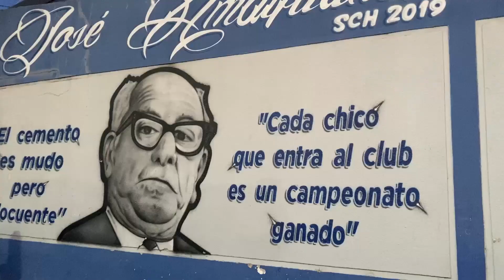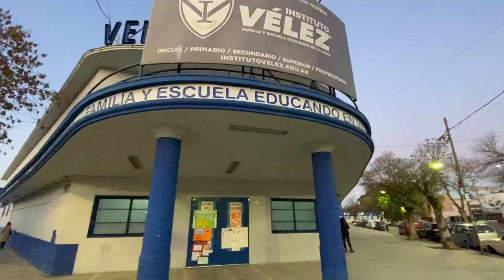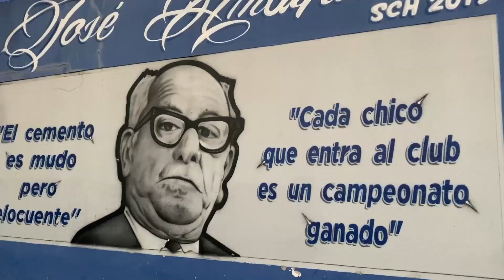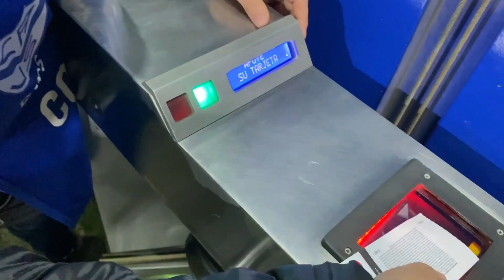VLOG #65 - A EXPERIÊNCIA DE UM JOGO DO VÉLEZ NO JOSÉ AMALFITANI | Vélez 0 x 1 Argentinos Juniors